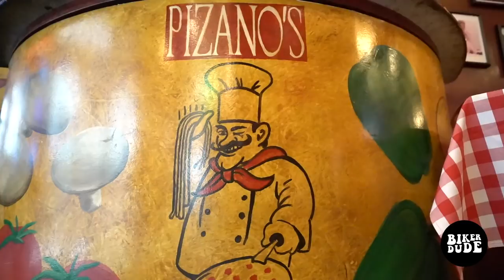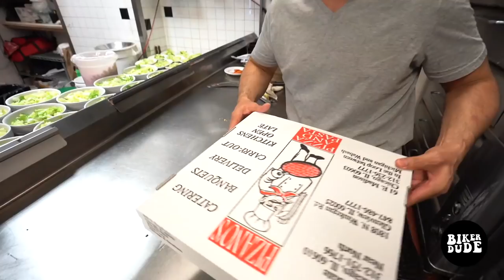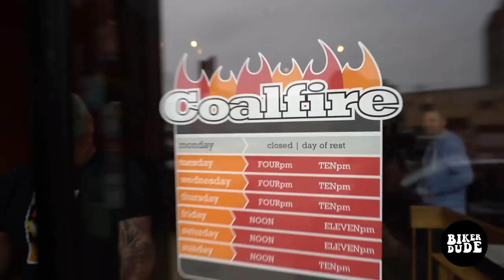CHICAGO PIZZA TOURS!! With the Owner John and A Biker Dude!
John took me to three different but all amazing Pizzeria's in Chicago!!
John's passion for pizza and his knowledge are not only mind blowing but fun! The history of Pizza in Chicago should  be made into a movie there are so many twists, turns and families involved. The three Pizzeria's we went to were Pizano's on Madison, Coalfire on Grand and Pequod's on Clybourn, like I said before they were all fantastic but all different. Being on the tour bus ( so comfortable and smooth) John made it so easy, we had lots of laughs, learned so much about pizza and of course ate lots of awesome pizza! Do the tour!! It is the best way to experience the pizza in Chicago! Get some!!